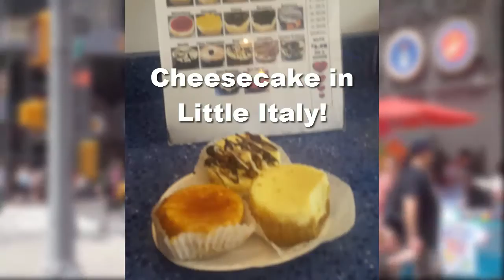"It's Awesome Being Awesome".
This video is a mini photo journal of our 2015 trip to New York City.  I made it for our family and friends to enjoy.  "It's Awesome Being Awesome"!

Photos and Video: Dominic Olivares